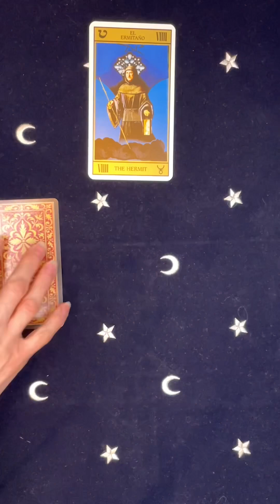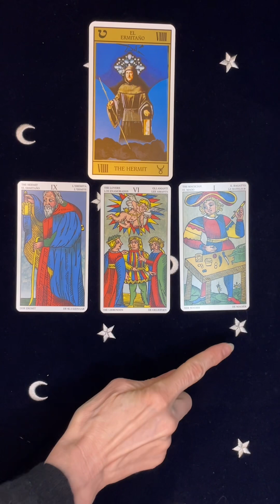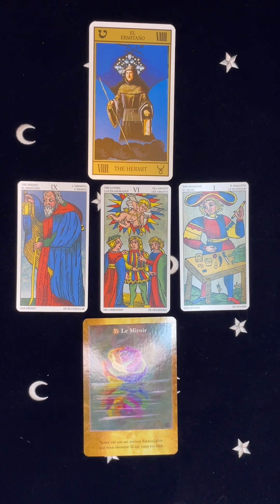GÉMEAUX ♊️ semaine du 15 mai 2023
Bonjour Amis Gémeaux ou ascendants Gémeaux,
Une période où vous aurez envie de souffler et de prendre du recul après des mois de fatigue et d’accumulations.
Soufflez, prenez du temps pour vous et surtout prenez soin de vous!
Très bonne semaine et à très bientôt ⭐️⭐️⭐️